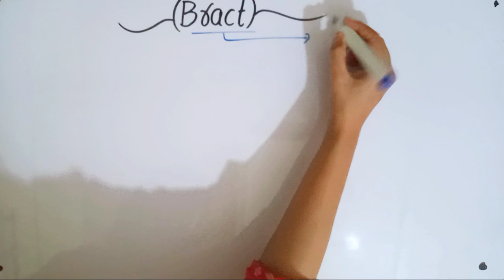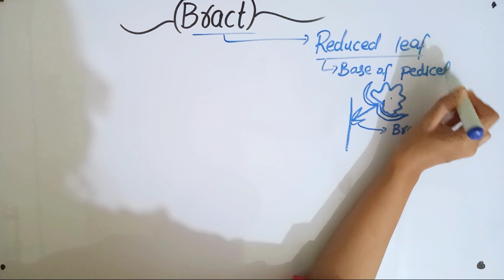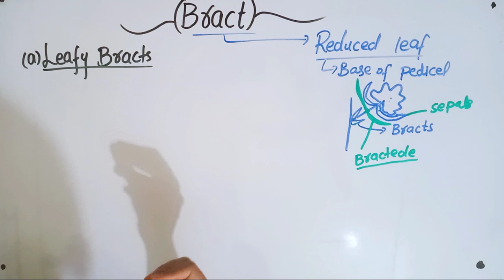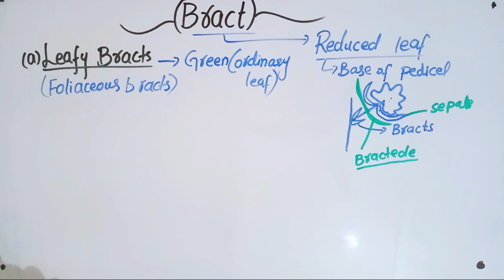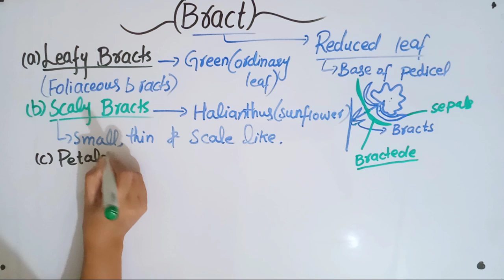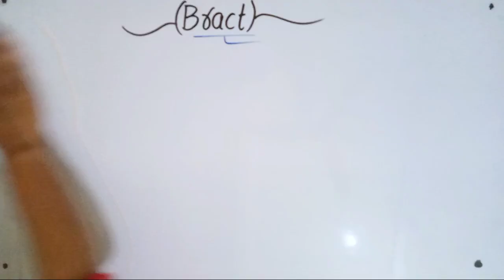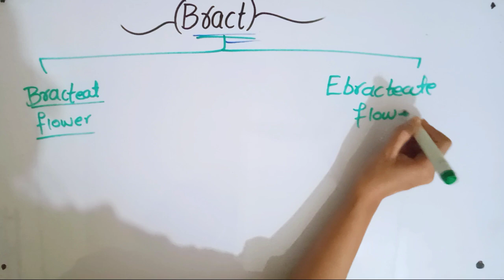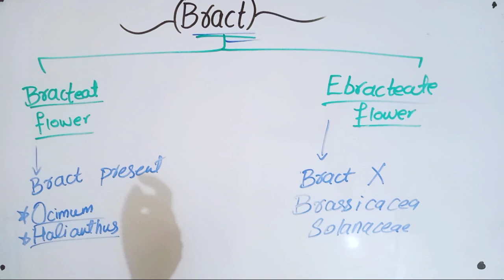Bracts|Leafy bracts|Glumes|Petaloid|Spathe|Involucre|Scaly Bracts.